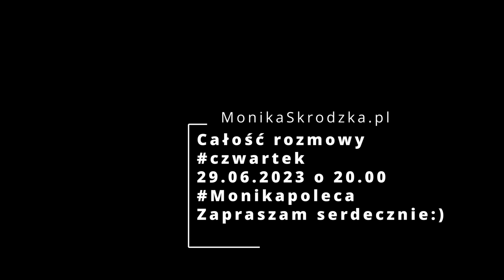Multichannel i omnichannel w branży farmaceutycznej-fragment 2 wywiadu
🔴Na czym polega multichannel i omnichannel w branży farmaceutycznej?
Zobacz fragment, bo już w czwartek o 20.00 będzie czekał na Ciebie pełny wywiad z Magdą Bojko.

🔴Inne moje materiały: artykuły, wywiady, ciekawe materiały możesz zobaczyć na mojej stronie MonikaSkrodzka.pl